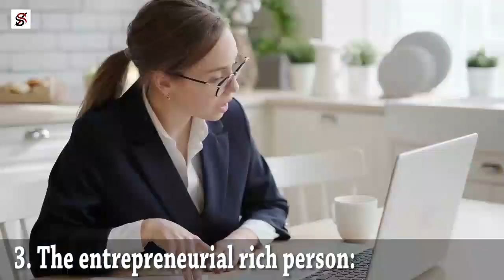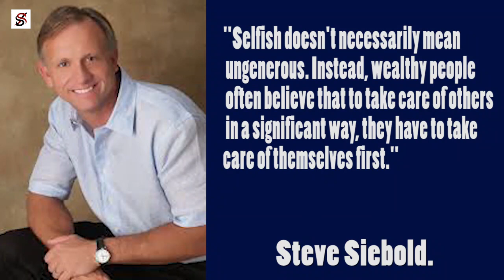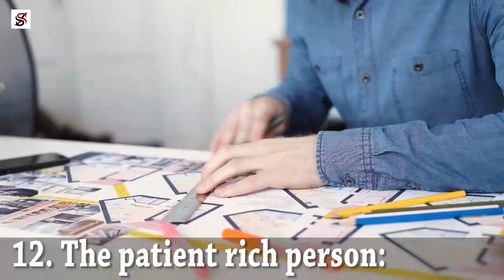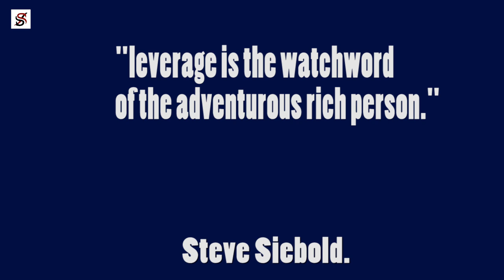13 Types of Rich People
The idea of being wealthy means different things to different people. One person may view wealth as the means to buy everything they have ever wanted but could never afford. Another person may consider being wealthy as the ability to quit a job they're chained to for an income to support their family.